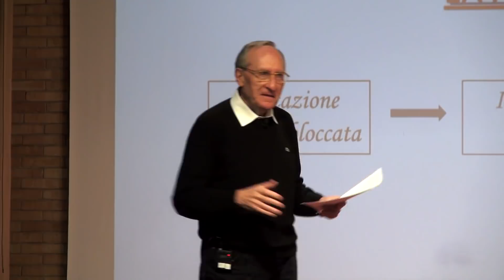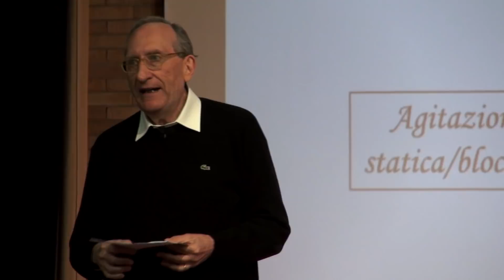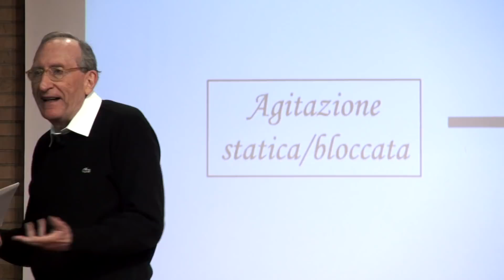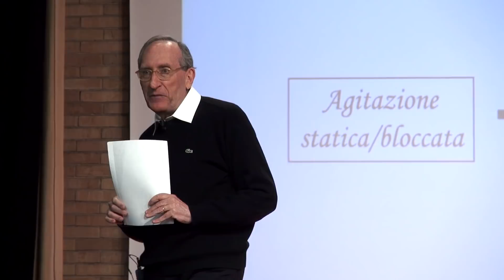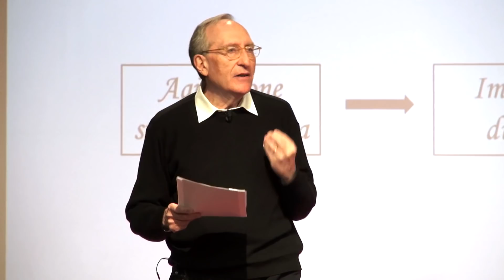SMART WORKING⁉️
Lo smart working è una forma innovativa di lavoro subordinato che,
se applicato al di là della condizione pandemica ed in forma totalizzante,
rischia di divenire l'ennesimo strumento di alienazione
e dominio adottato dal sistema neoliberista.
Sebbene introdotto nel nome della fatidica sicurezza sanitaria e del decantato progresso tecnico,
lo Smart working non tarda a palesare le sue più preoccupanti controfigurazioni, come l'isolamento sociale e la disumanizzazione del lavoratore, già ora emarginato ed inerme dinnanzi alla deriva delle misure economiche nazionali degli ultimi anni.
Può quindi il lavoro "agile" rendere ulteriormente "inagibile" la struttura delle relazioni umane autentiche e della organizzazione sociale?

▶️ Video estratto dal nono incontro del primo anno dei gruppi Darsi Pace
I video estratti dal percorso dei Gruppi Darsi Pace
non sono da ritenersi pienamente esemplificativi della didattica di quest'ultimo, la quale è molto più profonda, complessa e stratificata.
Pertanto, al fine di una migliore comprensione e contestualizzazione dei contenuti riportati, vi suggeriamo di approfondire.